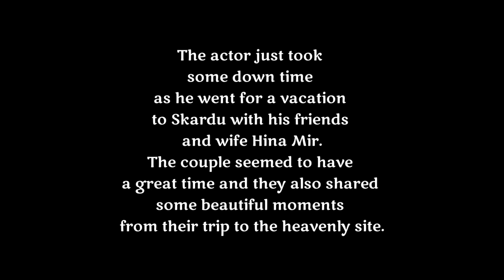Shahzad Sheikh With Wife Hina Mir At Sarfaranga Desert - Celebrities News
in this video I'll tell you about Shahzad Sheikh With Wife Hina Mir At Sarfaranga Desert

shahzad sheikh vacation sarfaranga desert, shahzad sheikh with wife hina mir, shahzad sheikh vacations desert, hina mir and shahzad sheikh on sarfaranga desert, hina and shehzad visiting desert

The actor just took some down time as he went
for a vacation to Skardu with his friends and wife Hina Mir.
The couple seemed to have a great time and
they also shared some beautiful moments
from their trip to the heavenly site.
They were in the cold Sarfaranga desert
and shared clicks with Shahzad’s fans